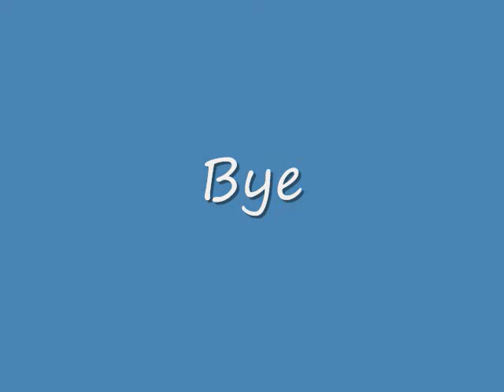tremulous playing for fun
music viva la vida premix tell me if oyu cant find it